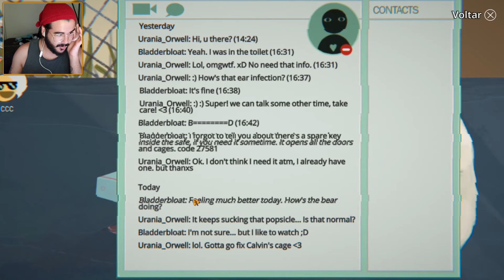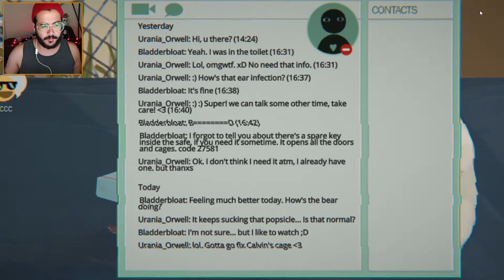A PEQUENA NINJA! | Little Misfortune #04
Parte 04 da gameplay em português brasileiro do jogo de escolhas "Little Misfortune"